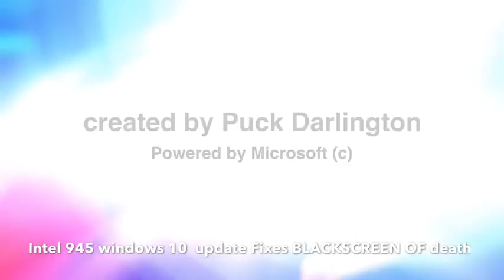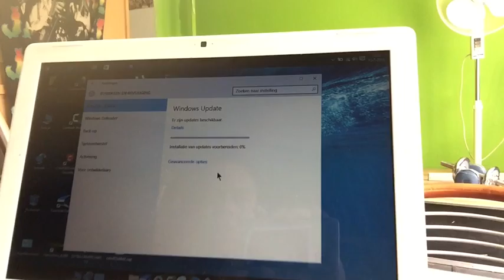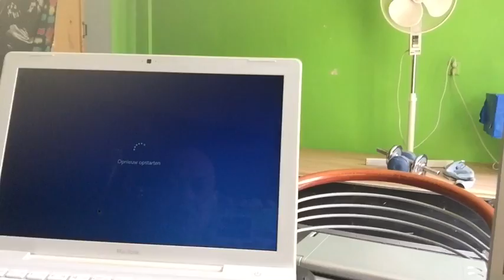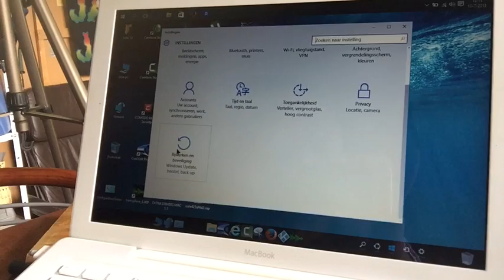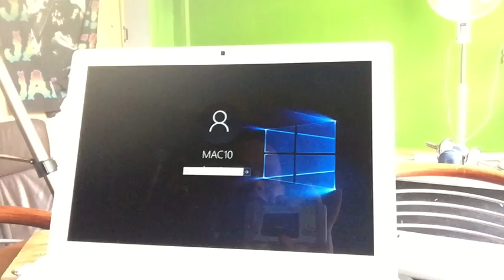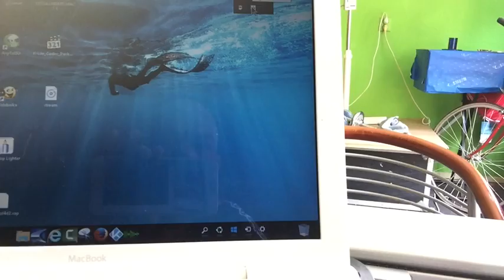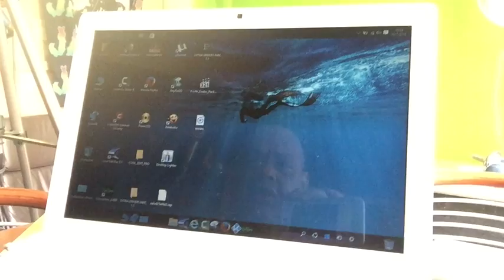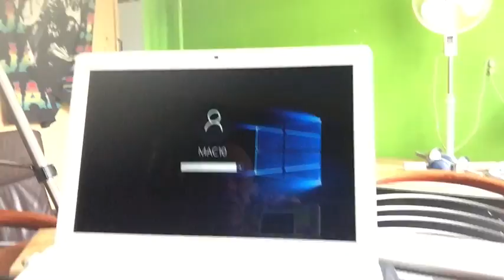WINDOWS 10 - Intel 945 UPDATED DRIVER - FIX BLACK-SCREEN AT BOOT on MACBOOK 1.1 (13 inch-32 bit)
Amazing to see that after 2 day's after uploading the Macbook 1.1 running only Windows 10 as OS , after Uefi Knocked Efi out , the black screen problem got fixed by Microsoft (c) ..Just wow.

How it all went you will see in this video.
Even do the machine now boots fine and not into a blachscreen anymore (at first boot up) --the sleepfunction still does not work , but hey...who cares about that ..we just turn that off and silently
hope that it will be fixed with another update , probably for the chipset..who wil tell.. ?

In this video we also wanna thank all the ladies and gentleman working at the developers Windows 10 section , and once again you helped me to reach another goal..
May your works be blessed.

Windows 10 download latest version today July 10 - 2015
Productcode: 8N67H-M3CY9-QT7C4-2TR7M-TXYCV

Congratulations your project will not fail  !!